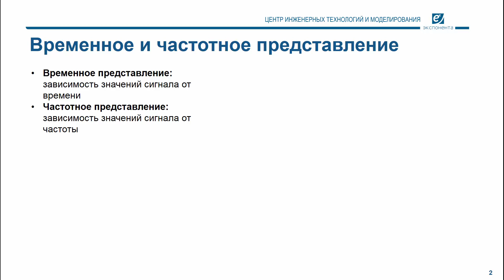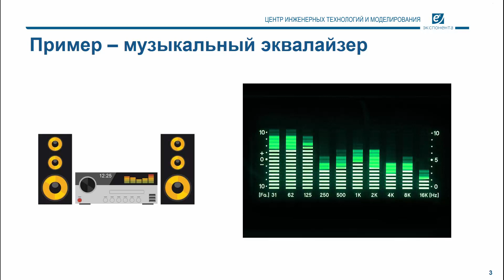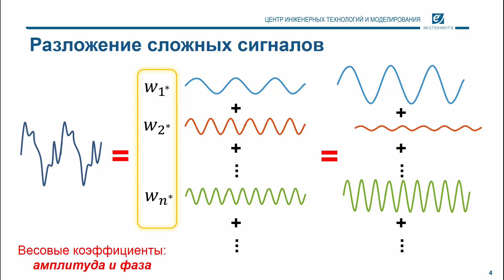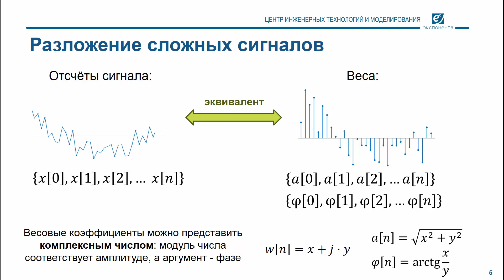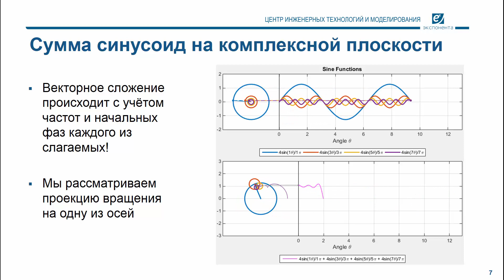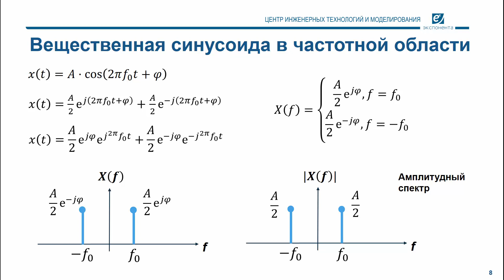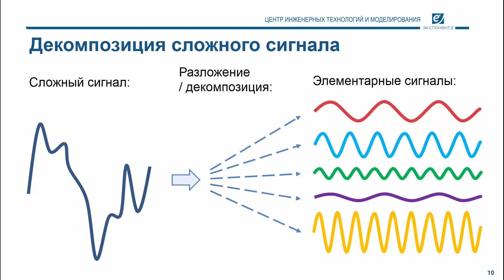Основы ЦОС: 17. Частотное представление сигнала (скачивание скриптов в описании)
В данном видео мы рассматриваем вопросы частотного представления сигнала, а также знакомимся с описанием вещественных сигналов при помощи комплексных величин.